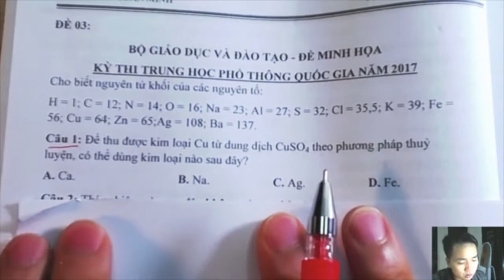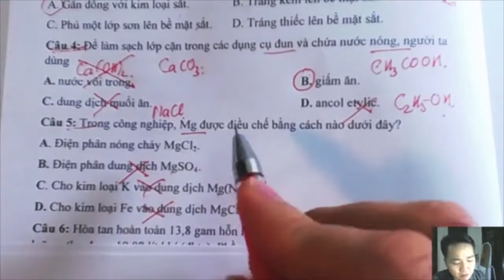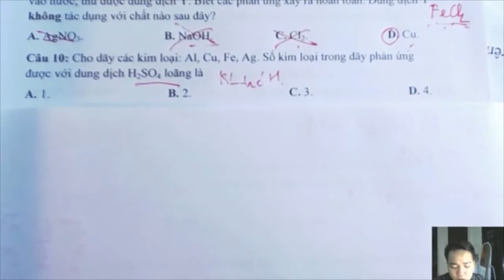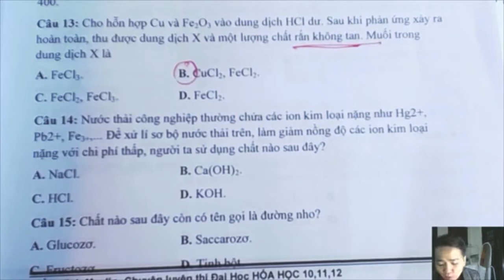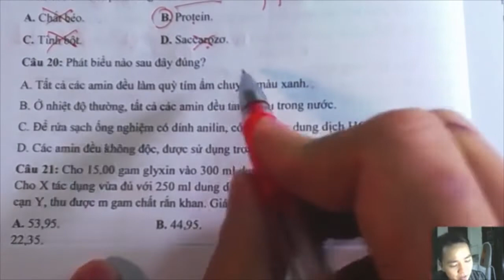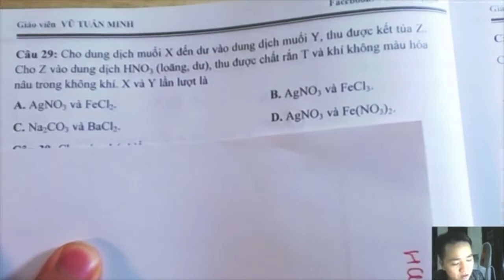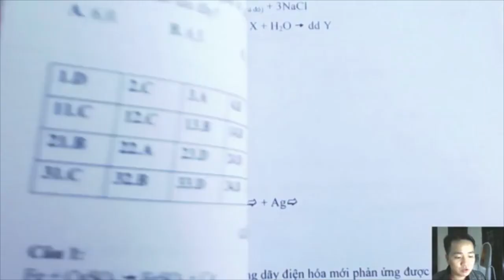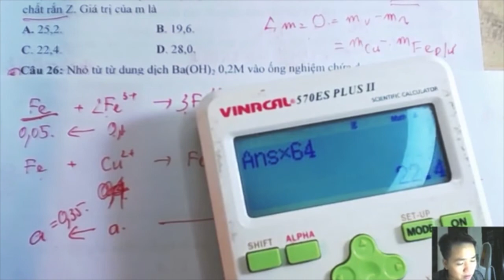ĐỀ SỐ 03 ĐỀ MINH HOẠ THPTQG 2017 lần 1 28 câu dễ